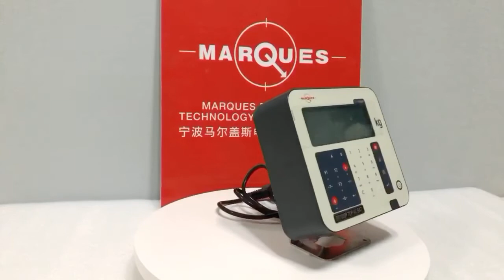MARQUES BM1000P TOP SERIES weighing indicator used for weighbridge / truck scales and floor scales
. 6-digit 25 mm high LCD display with backlighting.
· 28-key multifunction keyboard.
· 999 programmable items with:
Article name 24 characters;
Item tare;
Unit Weight.
· Tare fixing.
· Programmable tare.
· Automatic or manual tare reset.
· Weight-tare function and count pieces with:
Printing of tickets;
Printing of labels;
2 programmable header lines with 16 characters.
· 2 RS 232 communication ports.
· Real time clock.
· Power supply 220 V.
· Connection to a second platform